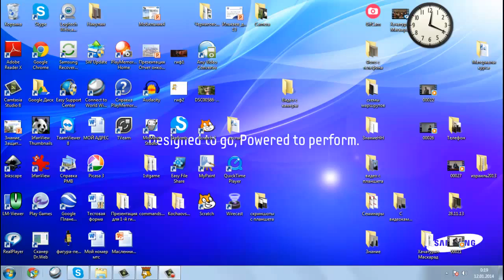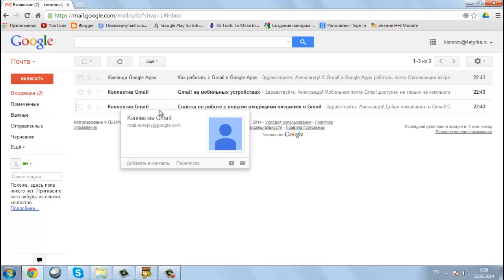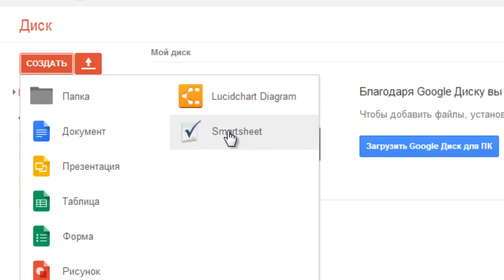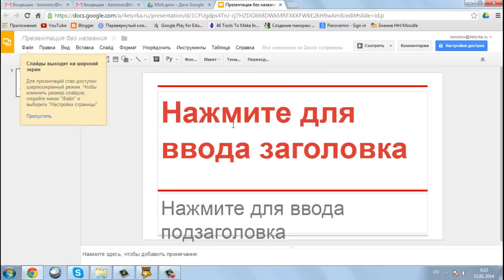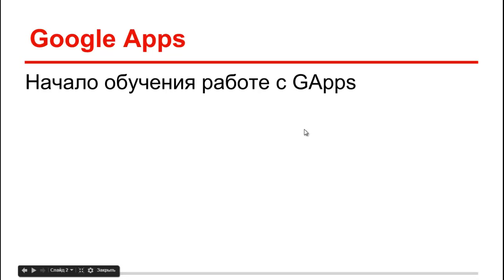урок 1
Первая обучающая пятиминутка.
Как войти в школьную почту.
Что такое диск Гугл.
Как создать презентациюю